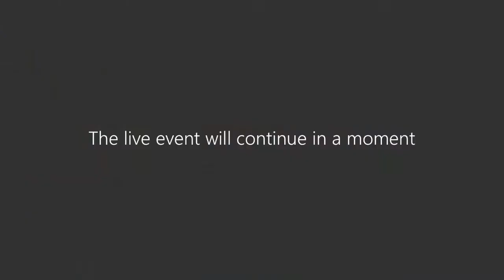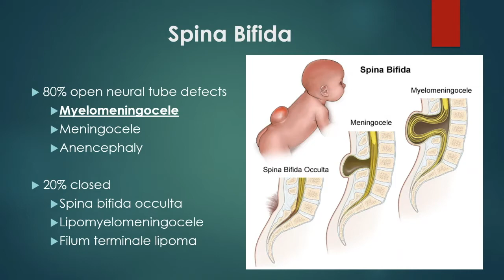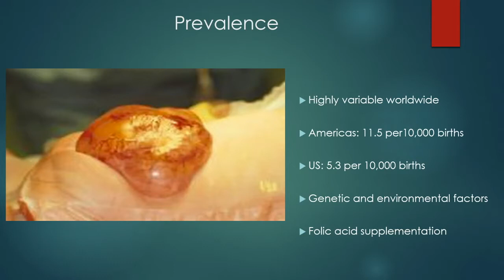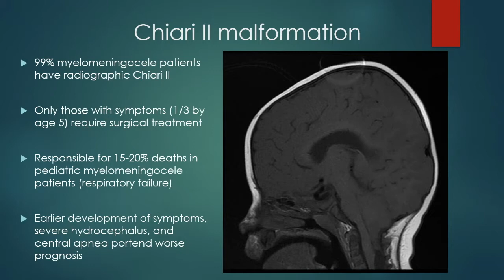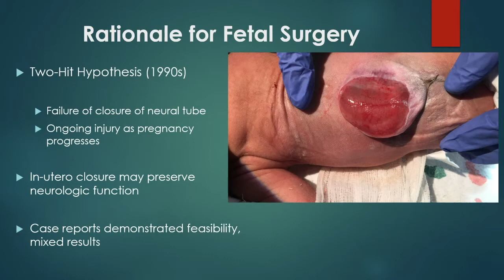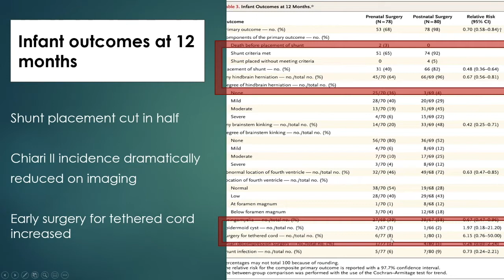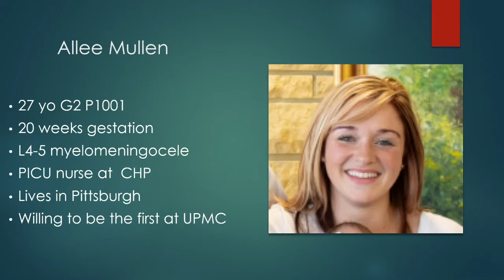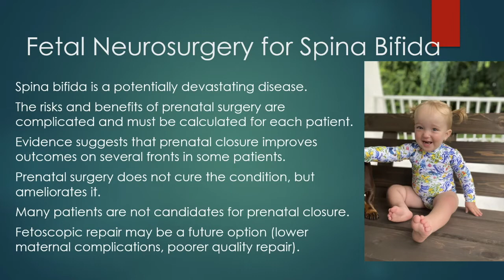Stephanie Greene Discusses Spina Bifida on Fridays with Friedlander.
Perinatal neurosurgery expert at Children's Hospital of Pittsburgh discusses innovative fetal neurosurgery technique. She’s joined by very special guest, patient Allee Mullen and her daughter Emory Greene.